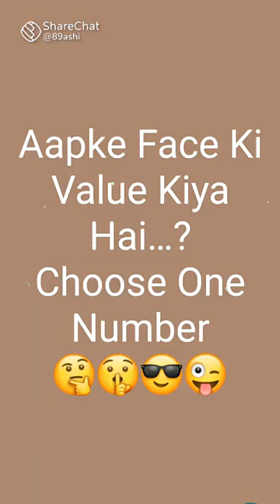Choose A Number 🤗 🤗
*Don't Forget*